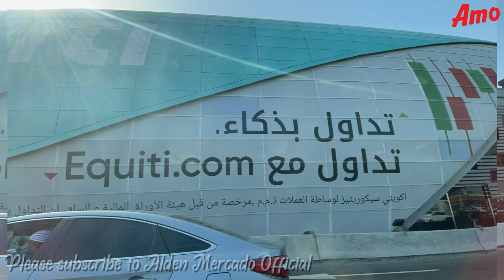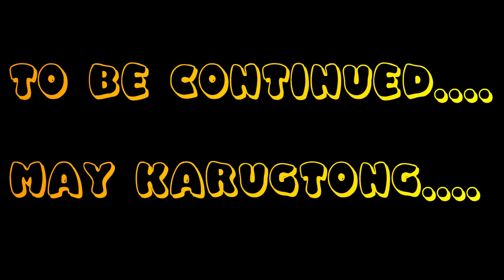Trailer | Umm Al Sheif rename to Equiti | Dubai Metro 2022